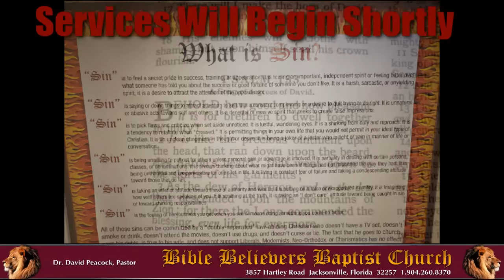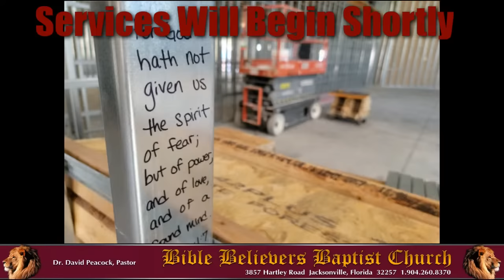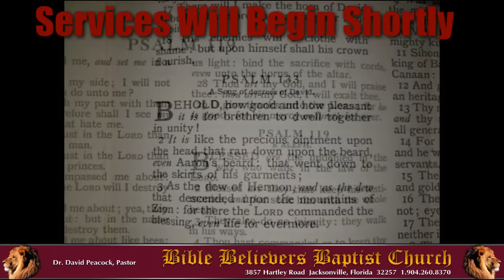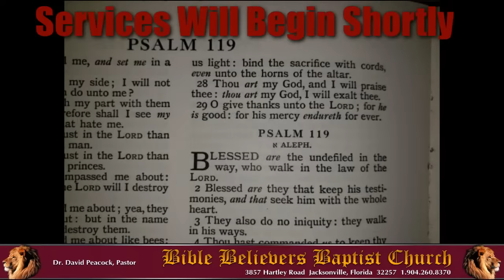Sunday Morning Services - 3/24/2024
-- Live Stream Version
-- Dr. David Peacock